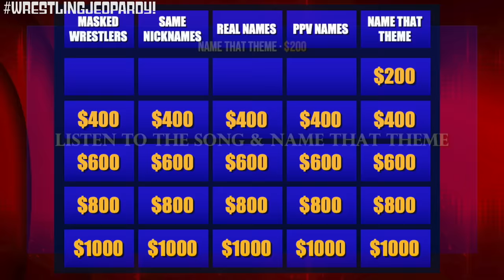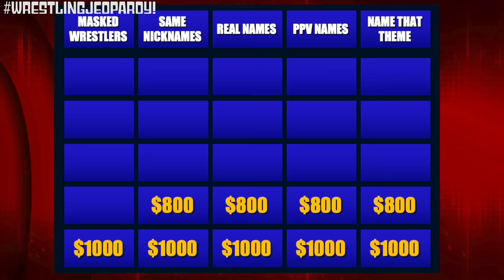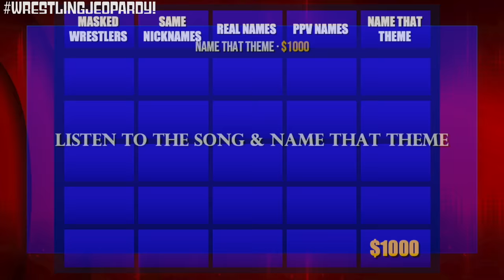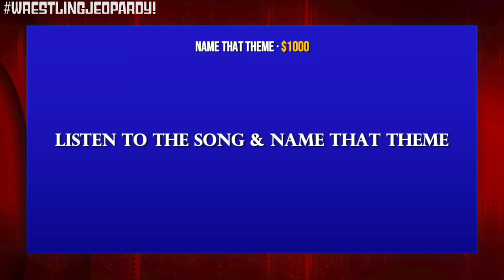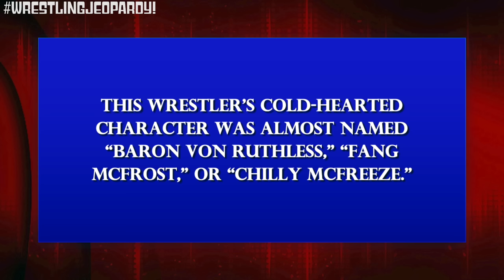Wrestling Jeopardy! Test Your WWE Knowledge & More